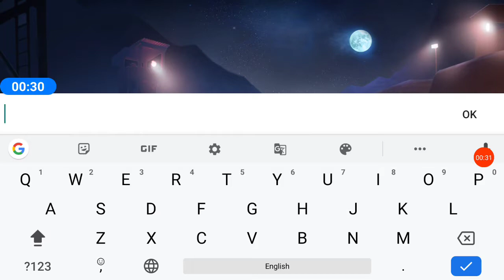GAMEPLAY OF FAU-G#